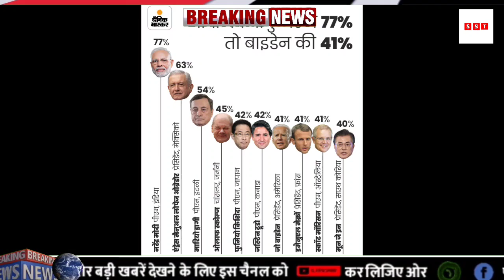ब्रिटिश अखबार ने PM मोदी को बताया दुनियां का सबसे प्रसिद्ध नेता | Sach Sabse Tez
आज 17 जून 2023 का मौसम,Mausam ki Jankari, जनवरी का मौसम विभाग aah weather News

1.weather forecast
2.weather today
3.weather forecast india
4.weather report
5.rain weather
6 आज का मौसम कैसा रहेगा
7.आज के मौसम का हाल
8.मौसम समाचार
9.मौसम विभाग
10.कल का मौसम कैसा रहेगा
11.आज के मोसम की जानकारी
12.आज रात का मौसम कैसा रहेगा
13.कल का मौसम कैसा रहेगा
14.आज का मौसम दिल्ली
15.आज का मोसम पंजाब
16.आज का मौसम उत्तर प्रदेश
17.आज का मौसम कैसा रहेगा 2023.आज रात का मौसम कैसा रहेगा
18.आज का मौसम कैसा रहेगा
19.आज का मौसम दिल्ली
20.कल का मौसम कैसा होगा
21.आज के मौसम का हाल
22.मौसम समाचार
23.कल का मौसम कैसा रहेगा 2023